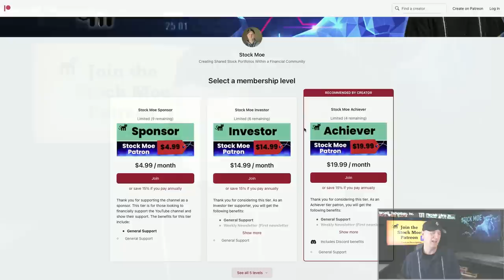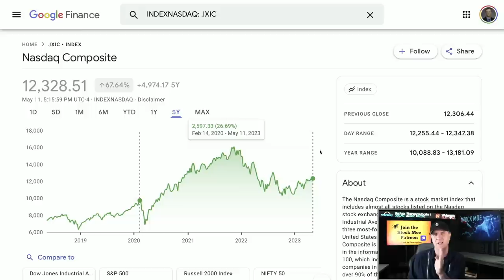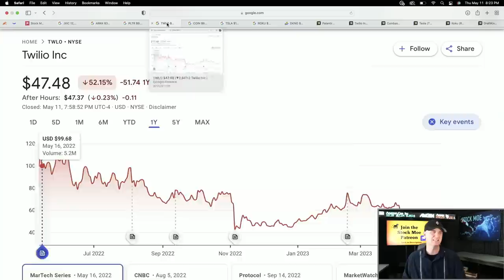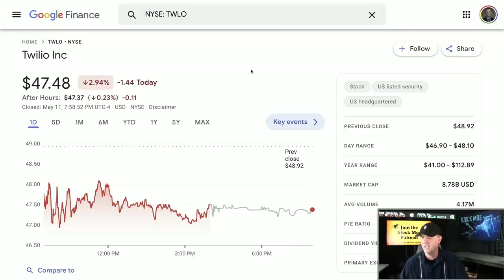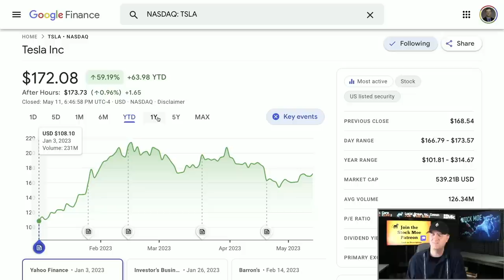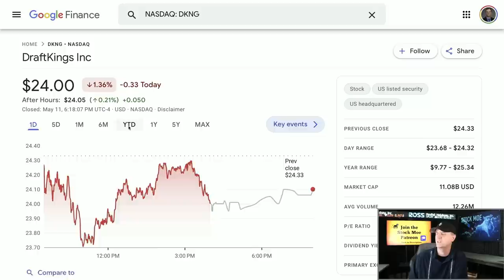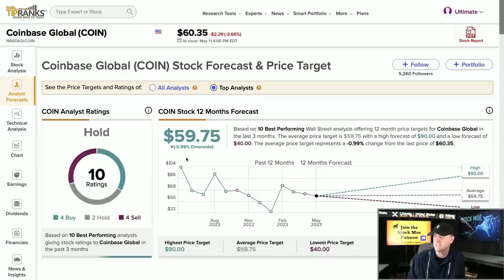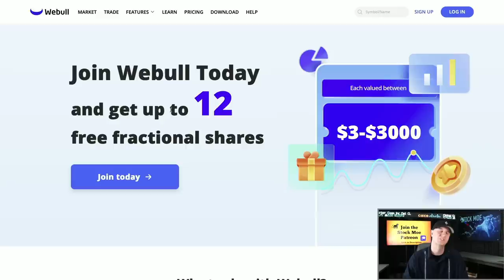⚠️🚀 TOP 6 BEST STOCKS TO BUY NOW ⚠️🚀 {GROWTH STOCKS 2023 MAY} BEST STOCKS TO INVEST IN 2023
💠 *Austrailan Moomoo - Get up to 10 free stocks with a deposit *

⚠️🚀 TOP 6 BEST STOCKS TO BUY NOW ⚠️🚀 {GROWTH STOCKS 2023 MAY} BEST STOCKS TO INVEST IN 2023. I go over a new list of the top 6 best stocks to buy now based on what I am seeing from ARK.  It is time to set ourselves up for the rest of 2023 and these top stocks to buy now will be some to consider.  I believe that these could be the best stocks to buy now for April 2023. We take a look at Cathie Wood and Warren Buffett and their best stocks to buy now based on their actions.

Don't miss out on this opportunity to learn about the best stocks to buy now. Watch the video and start investing in your future today! I do go over the NIO stock price prediction and NIO stock price for right now. Investments are out there.  We talk recession proof stocks as well as the best recession stocks to buy now.